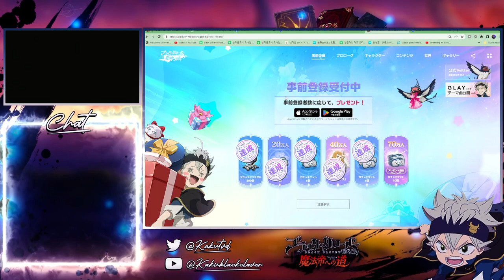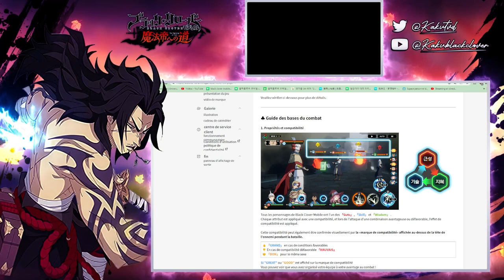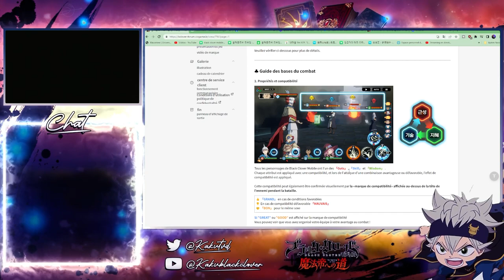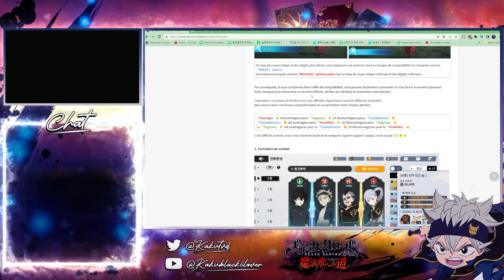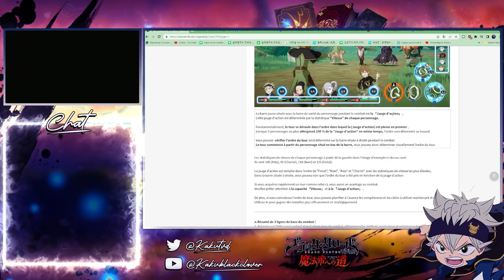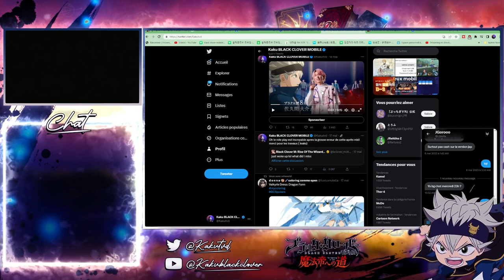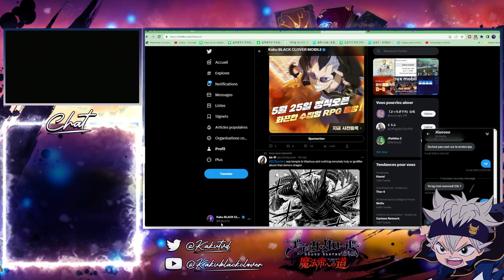PRE TELECHARGEMENT GUIDE DEBUTANT DE COMBAT POUR BIEN DEMARRER LE JEU BLACK CLOVER MOBILE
LE GUIDE DEBUTANT DE COMBAT POUR BIEN DEMARRER LE JEU BLACK CLOVER MOBILE